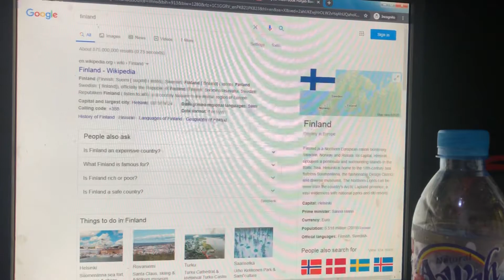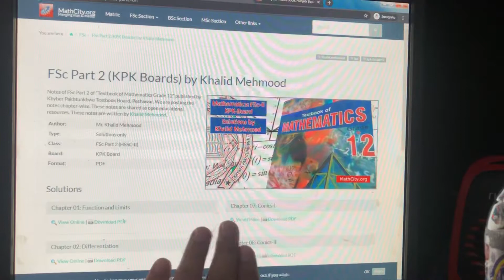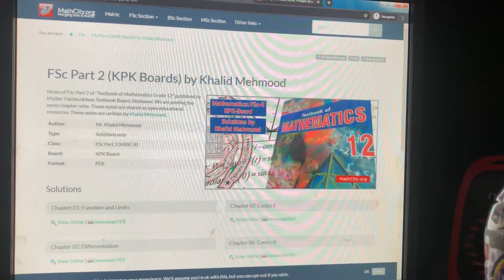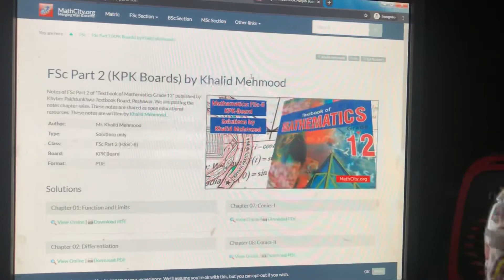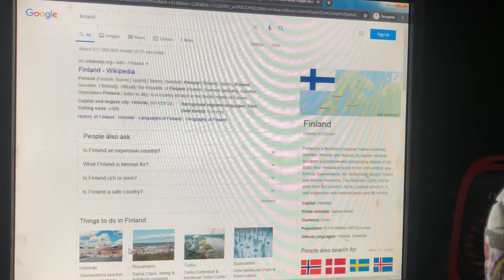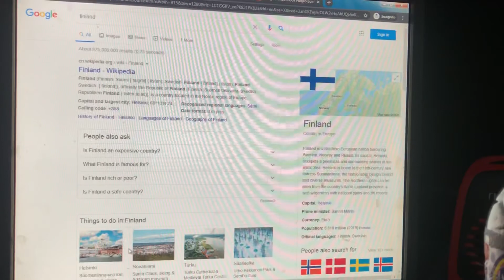Educational System of Pakistan // ExposeD //